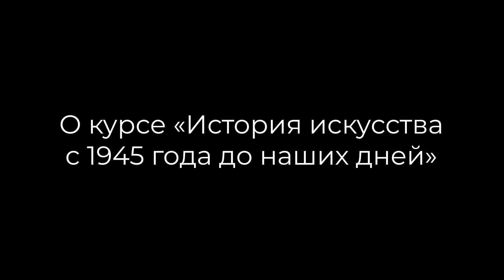Факультет современного искусства в лицах: Екатерина Лазарева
Искусствовед и куратор Екатерина Лазарева — о предметах «История искусства с 1945 года до наших дней» и «Теория авангарда», а также создании мудбордов и манифестов как задании для студентов.